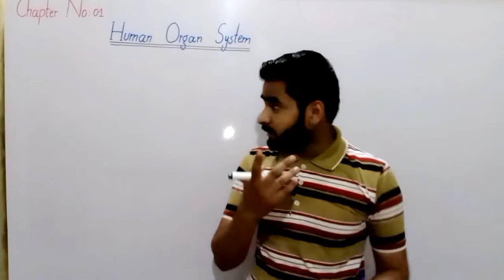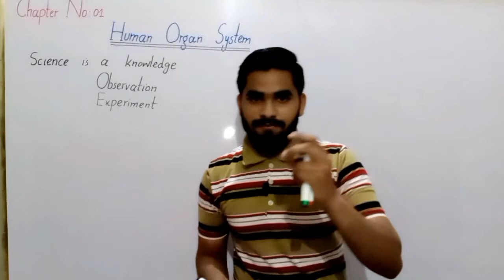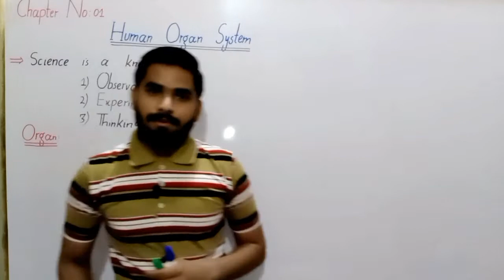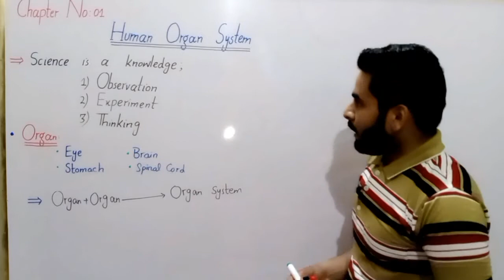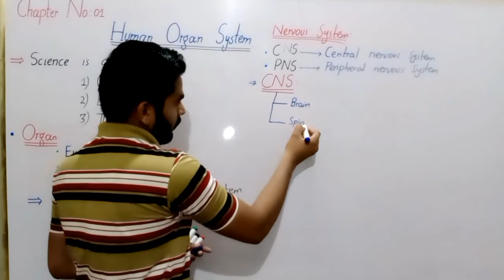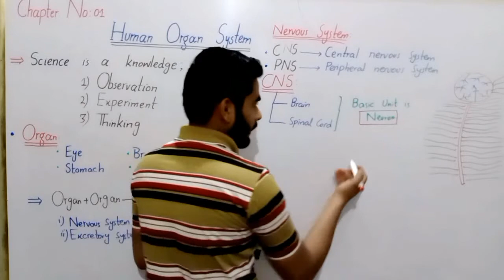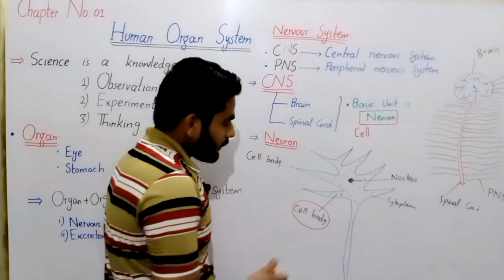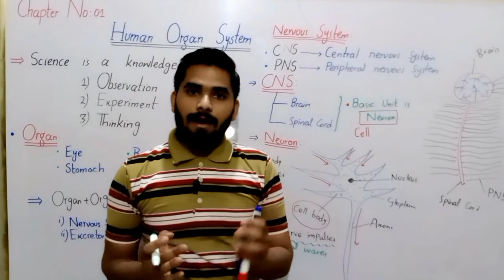Human Organ System Class 8 In Urdu Hindi By Haider Ali || Chapter No 01 || Lecture No 01 || Science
Introduction To Human Organ System || Class 08 || Chapter No 1 || Science Lecture Series In Urdu Hindi By Haider. Ali
An organ system is a group of organs that work together as a biological system to perform one or more functions. Each organ does a particular job in the body, and is made up of distinct tissues.